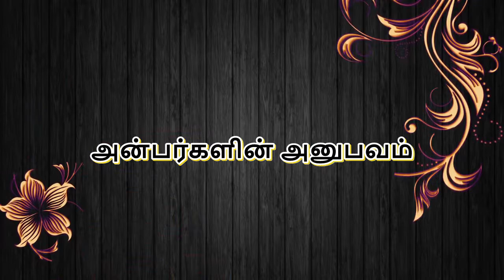தனது மகளின் உடலை காப்பாற்ற மருத்துவராக வந்த ஆசான் - திரு.சண்முகசுந்தரம், லால்குடி - அரங்கர் டிவி